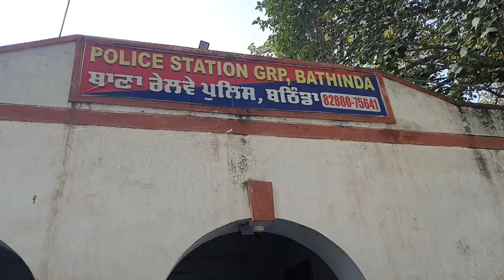ਪਹਿਲੀ ਵਾਰ ਸਾਰ ਲਈ ਰੇਲਵੇ ਪੁਲਿਸ ਮੁਲਾਜ਼ਮਾਂ ਦੀ ਕਿਸੇ ਉੱਚ ਅਧਿਕਾਰੀ ਨੇ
punjablivenews grp police ਪਹਿਲੀ ਵਾਰ ਸਾਰ ਲਈ ਰੇਲਵੇ ਪੁਲਿਸ ਮੁਲਾਜ਼ਮਾਂ ਦੀ ਕਿਸੇ ਉੱਚ ਅਧਿਕਾਰੀ ਨੇ